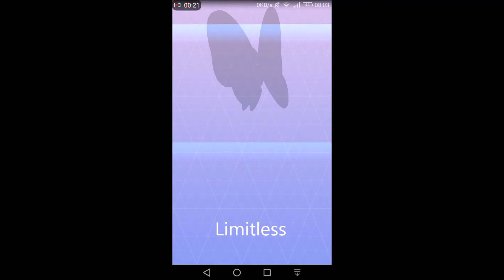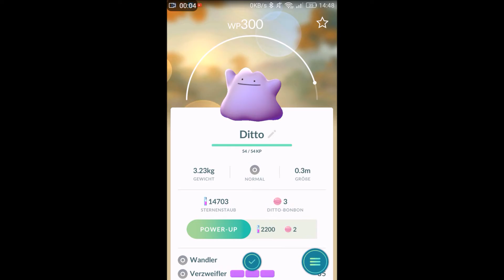Pokemon Go #5 | Die zweite Generation ist da!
Der Upload-Plan steht wie immer in der Kanalinfo.
Hier die wichtigsten Links zu uns:
Alle Skins und Welten sind ganz unten in der Kanalinfo verlinkt.
Falls du Apps kennst, die noch unbekannt sind und wir diese mal vorstellen sollen, schreib sie uns in die Kommentare und du kommst im Video vor!